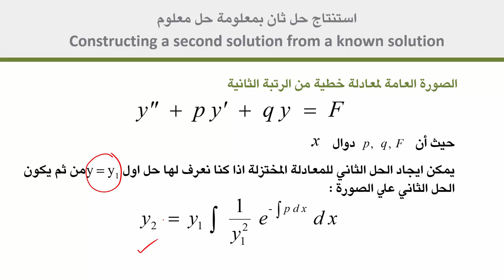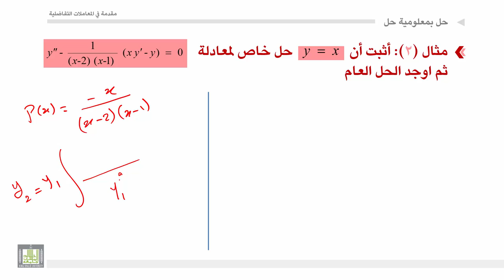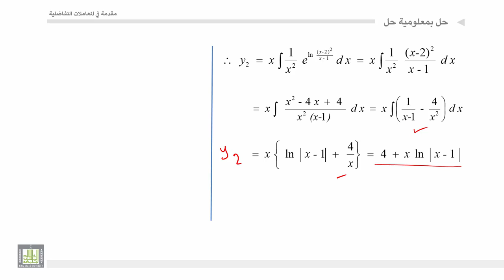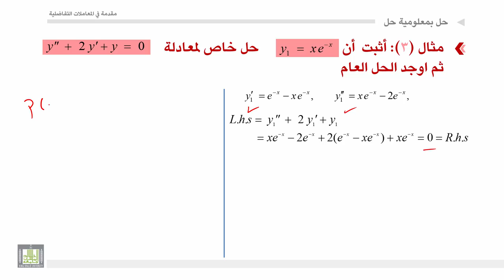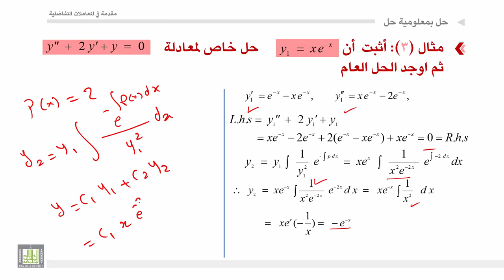مقدمة في المعادلات التفاضلية | 4 - 5 | حل ثاني بمعلومية حل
المقررات المفتوحة
مقدمة في المعادلات التفاضلية - 319 ريض
الوحدة 4 : طرق مختلفة لحل المعادلات التفاضلية
الدرس 5 : حل ثاني بمعلومية حل
حل بمعلومية حل واعطاء بعض الامثلة